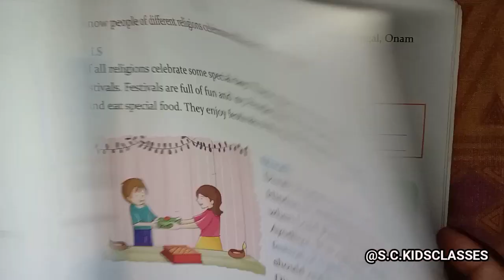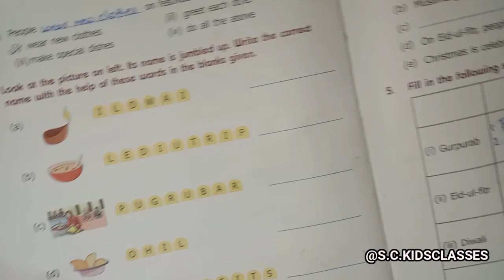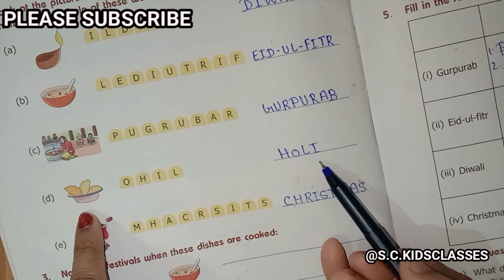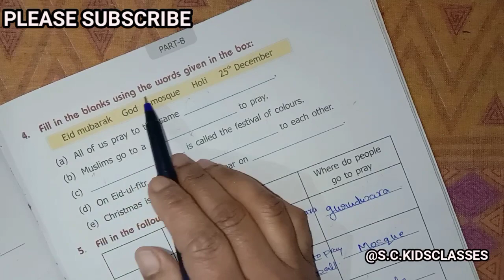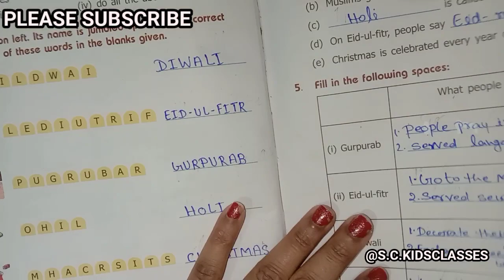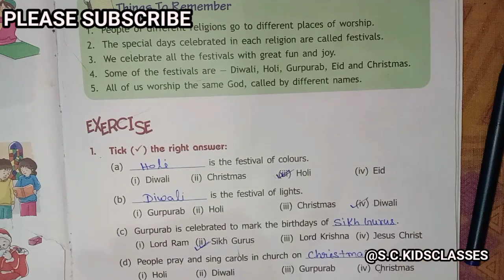places of worship class 1 EVs|| our festivals EVS class1||EVs questions and answers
places of worship and our festivals||EVS|| class1||ukg||questions and answers||‎@s.c.kidsclasses
Every types of kidsstudy 📚✏material available on my channel like worksheet, revision sheet, practice sheet, reading and learning video etc.